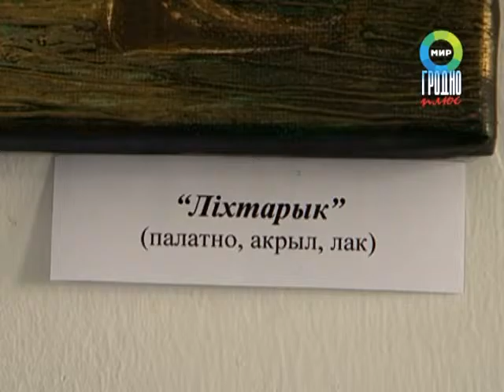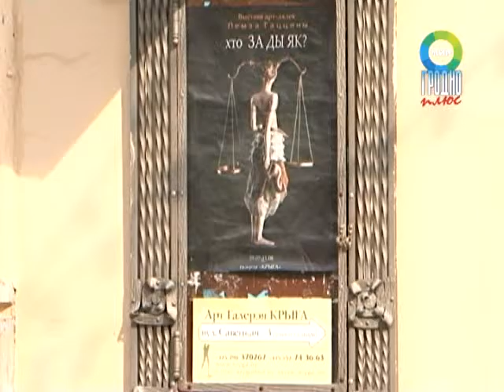Выставка «Хто задыяк?»